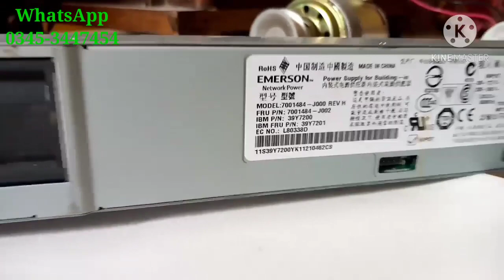Dc motor for donkey pump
12v dc motor for donkey pump
1400 Rpm
9 amp on load
1st floor tk Pani pohcha deti he
Suction pr 4rhs chlti he mustaqil
Heavy duty